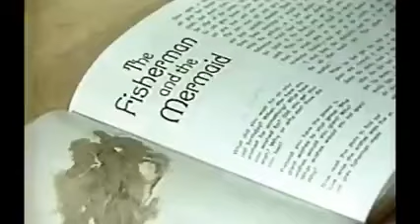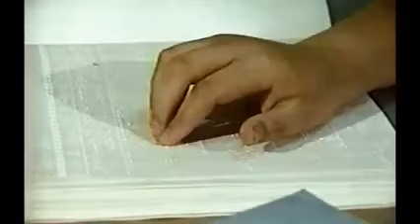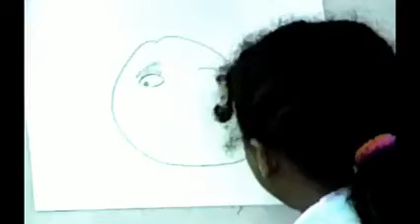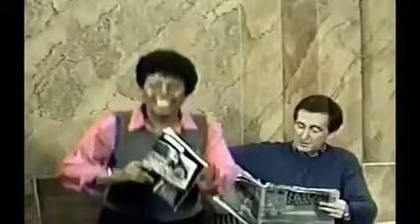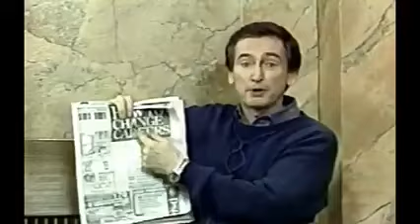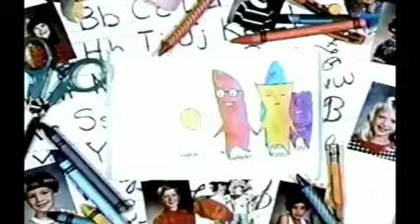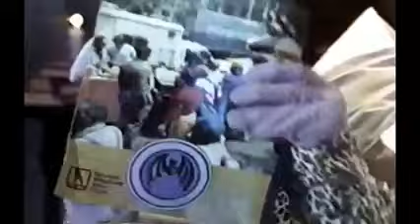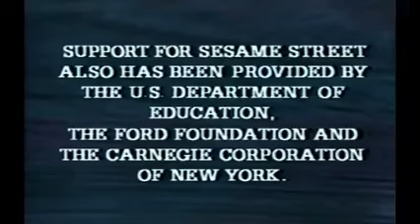Sesame Street - Episode 2924 (1992, Merry scares people / Chicago visits the library)